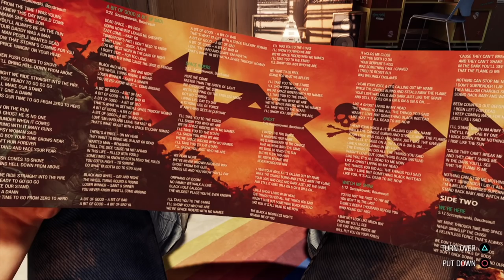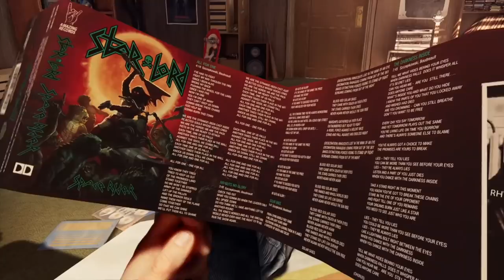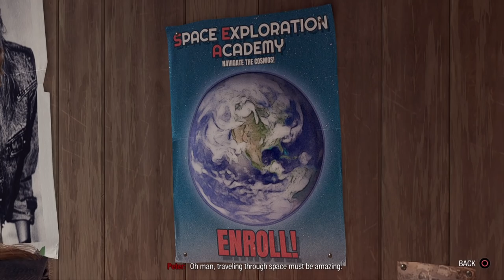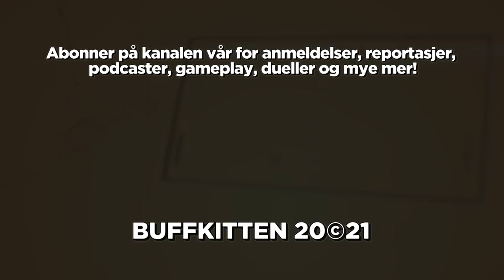Level BackUp #343 – Guardians of the Galaxy, Flåklypa, Klang 2, Halo Infinite, N64 på Switch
Frida har spilt det norske spillet Klang 2, Rune har spilt Guardians of the Galaxy og Flåklypa Grand Prix og Karl koser seg med randomizer i Kingdom Hearts 2. Vi diskuterer også den labre kvaliteten på Nintendo 64-spill på Switch, den store avdukingen av enspillerdelen i Halo Infinite, etterlengtede oppdateringer til Returnal, lansering av Morder i hytta, årelang mangel på datakomponenter og Playstation-nyhetene fra State of Play.

Du får også flere detaljer om det store 10-årsjubileet vårt på Eldorado 3. november. Det kommer til å bli en kveld for historiebøkene!

I denne YouTube-versjonen av podcasten ser du Rune spille Guardians of the Galaxy.